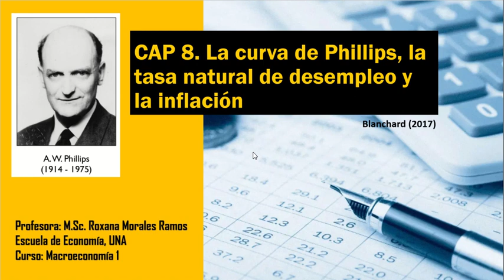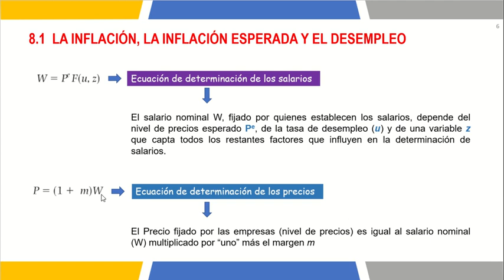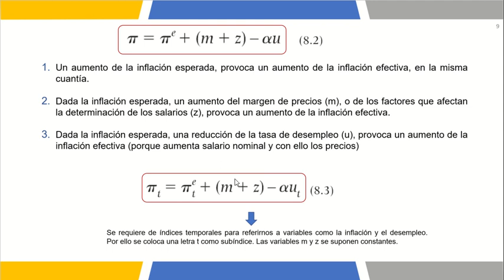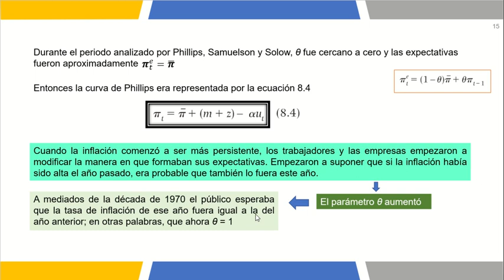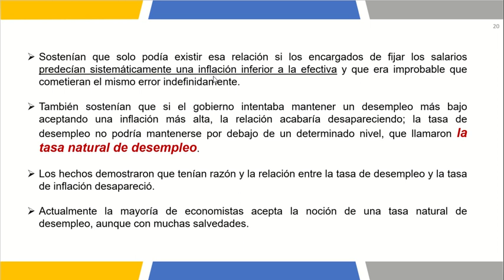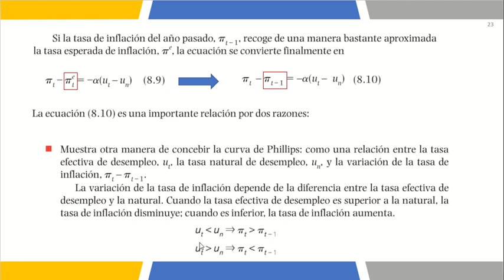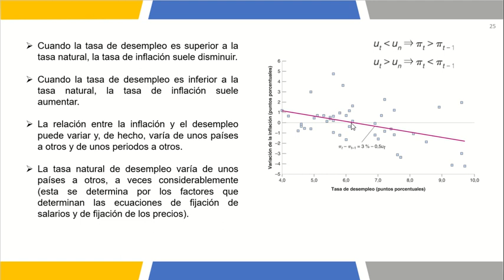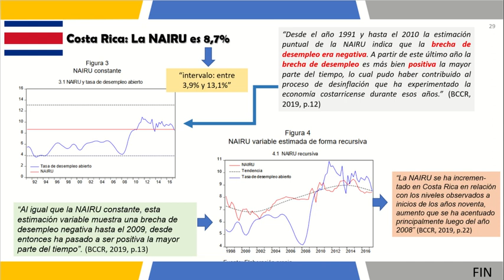Capítulo 8 - Blanchard 2017 - Roxana Morales Ramos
Presentación del capítulo 8 del libro Macroeconomía de Blanchard (2017).  La curva de Phillips, la tasa natural de desempleo y la inflación. Incluye un breve resumen del estudio "Estimaciones de la tasa de desempleo que no acelera la inflación (NAIRU) para Costa Rica". Por Cristian Álvarez y Evelyn Muñoz, BCCR, 2019. Presentación realizada por Roxana Morales Ramos, economista, profesora de la Escuela de Economía de la Universidad Nacional de Costa Rica.